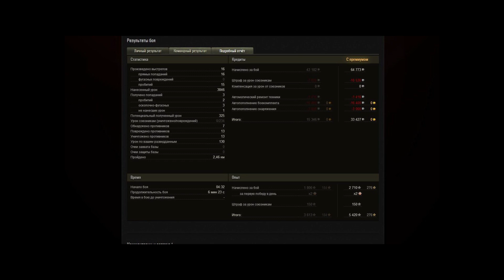Группа разбора: 13 фрагов на КВ-1С от игрока |BlackSun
Пока ещё Квас не порезали и он ещё ездит как вполне себе хороший тяж шестого уровня. Но скоро таких боёв уже не будет. Смотрим и сохраняем на память ;)